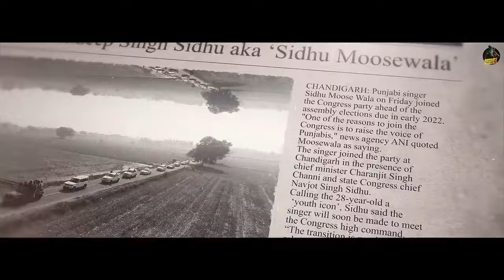Votan Sidhu Moose Wala Ft. Sunny Malton | Chitte Kurte Paun Lagya , Lagda Khada Hou Votan Vich Ni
sidhu moose wala bapu song
sidhu moose wala latest song
sidhu moose wala new song bapu
sidhu moose wala
sidhu moose wala bapu